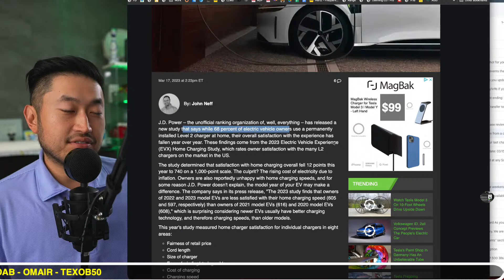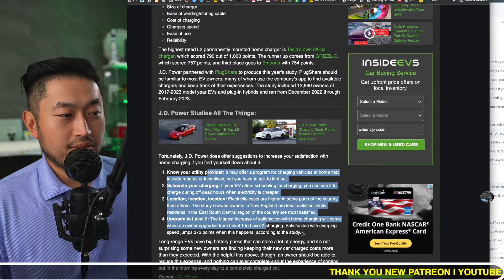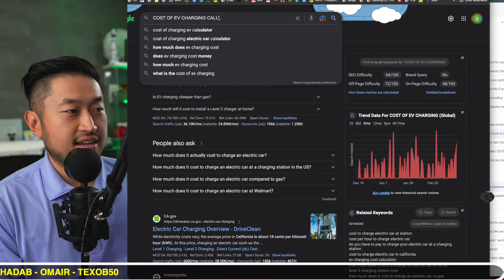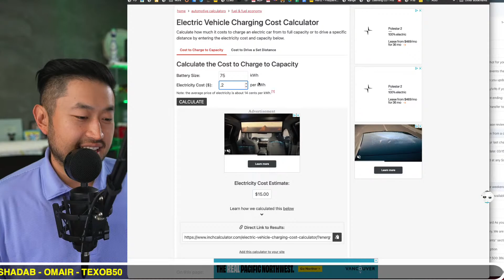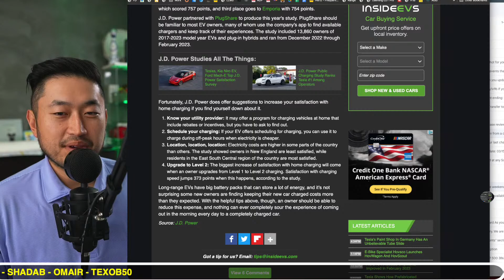TESLA CUSTOMERS NOT SATISFIED WITH HOME CHARGING